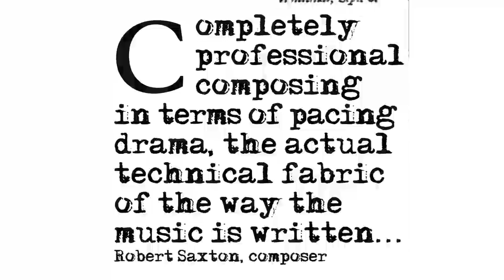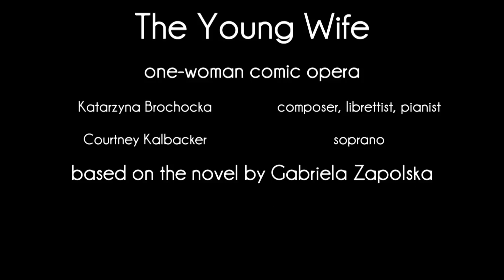The Young Wife - 2013 Trailer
UNMANNED STAGECRAFT presents: The Young Wife, by Katarzyna Brochocka!
Based on a novel by Gabriela Zapolska and sung by soprano Courtney Kalbacker, it is having its U.S. premiere in the summer of 2013!
Visit UnmannedStagecraft.com for more information!
to help make it happen! Thank you!